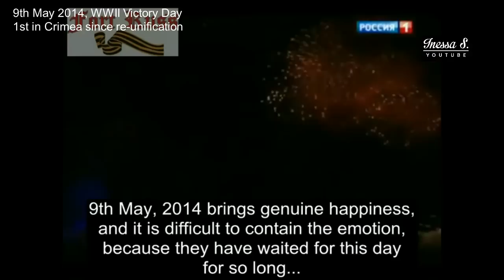All you need to know about Crimea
In March 2014, following government coup in Kiev, Crimeans voted with an overwhelming majority for independence from the Ukrainian state. Around 84% of eligible Crimeans as a whole voted in the referendum, with 97% in favour of unification with the Russian Federation. Sevastopol, a city with a longstanding history of Russian military battles and victories, had a 90% turnout, where people also voted 97% in favour.

Crimea became a part of the Russian Empire, following the Turko-Russian war of 1783, ending the 300 year rule by the Ottomans. The next key date, is that Crimea was gifted to the Ukraine in 1954 by Soviet leader Nikita Kruschev, when he did not have sufficient quorum members in the Supreme Soviet (USSR parliament) for the decision to be voted on legitimately. It was given away by decree of one man.

Admittedly, Kruschev couldn't have foreseen that one day the Soviet Union may not be one unified territory and that historic Russian naval city, Sevastopol, may end up in NATO disposition.

Accusations of “annexation” quickly replaced principles of legal rights to self-determination in mainstream media. The right to decide which country your geographical area belongs to, through referendum, is enshrined in the UN Charter and other instruments of international law.